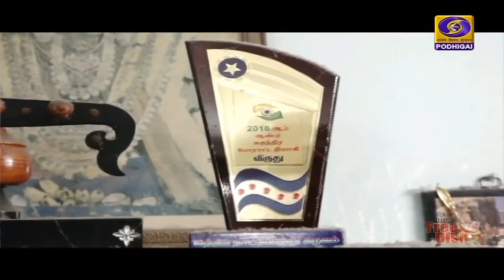PodhigaiTamilNews பொதிகைசெய்திகள்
AzadiKaAmritMahotsav நாட்டின் 75 ஆவது சுதந்திர தின விழாவையொட்டி தியாகிகளின் இல்லங்களுக்கு ஆட்சியர் உள்ளிட்ட அதிகாரிகள் நேரில் வந்து சால்வை அணிவித்து கவுரவித்தது மகிழ்ச்சியளிப்பதாக மதுரையைச் சேர்ந்த சுதந்திரப்போராட்ட தியாகி திருநாவுக்கரசு தெரிவித்துள்ளார். Visit : TamilNews - Doordarshan